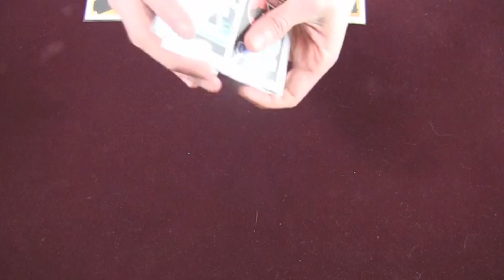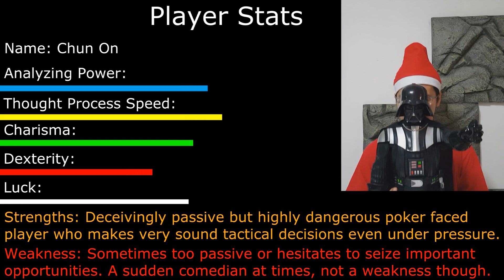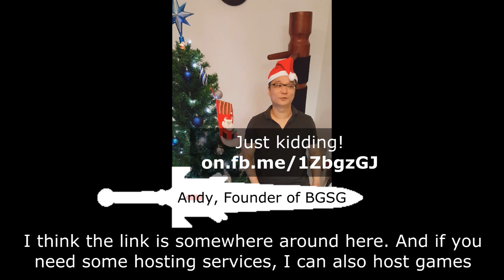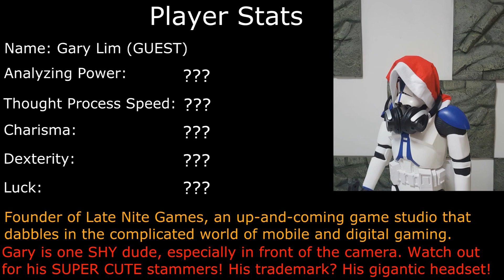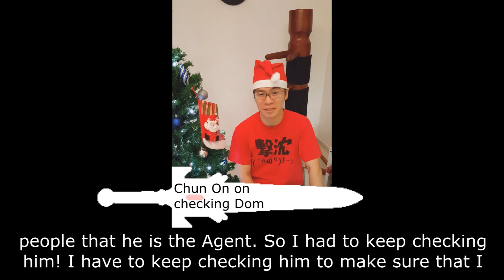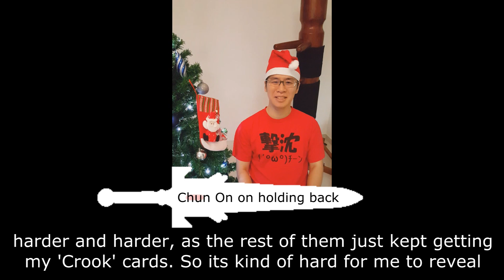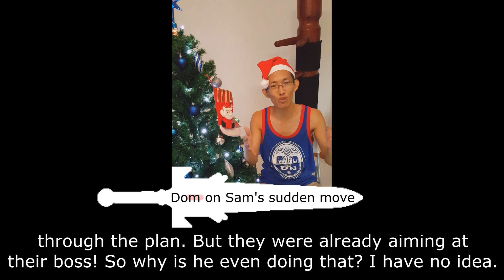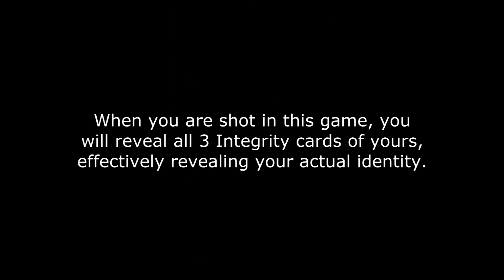Pink Meeple Ep 2: CHRISTMAS SPECIAL Good Cop Bad Cop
Special Christmas Edition 2015! Reality/variety game show of actual game sessions. Episode 2 covers Good Cop Bad Cop. Who will win this battle of wits? Watch as the Agent and the Kingpin go up against each other in a game of acting and bluffing.